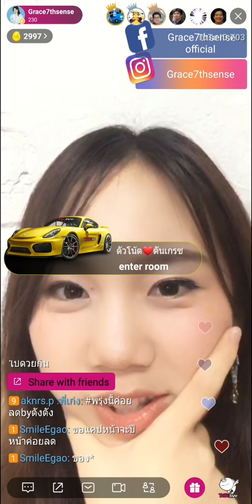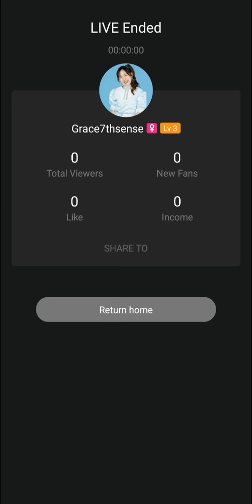20181110 3 Grace 7thSense TuTu Live